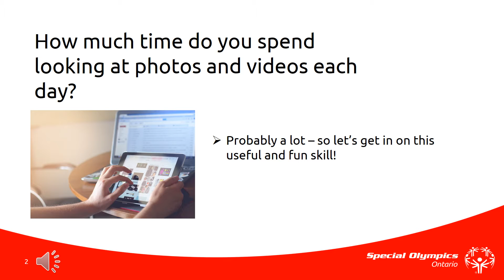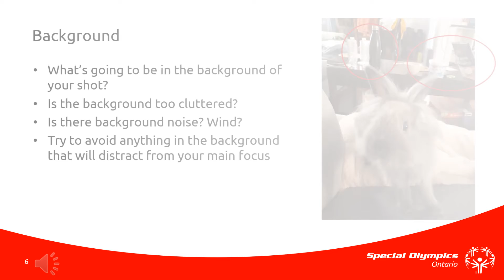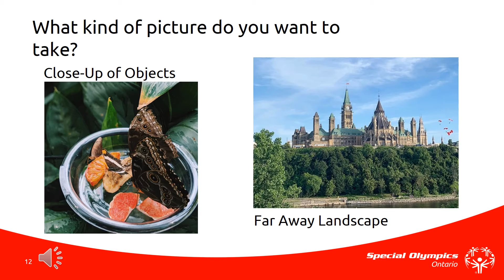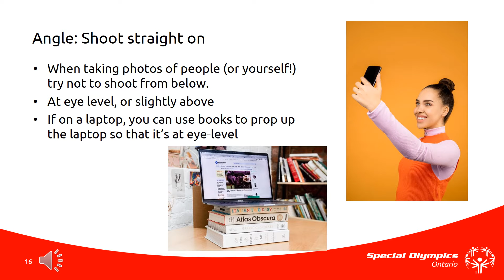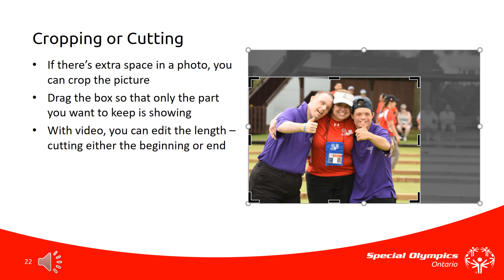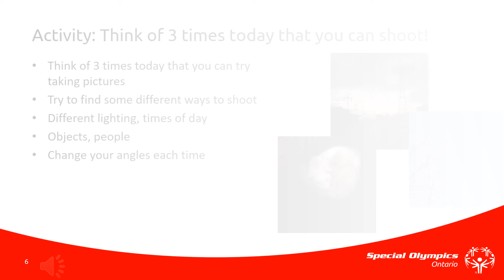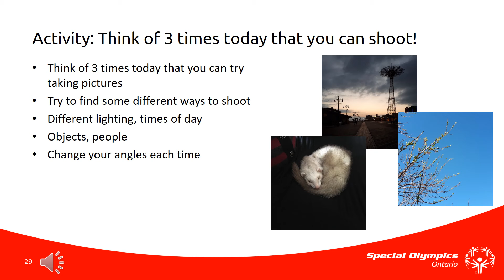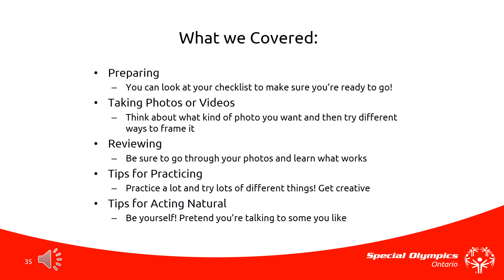ALPs Taking Photos and Videos